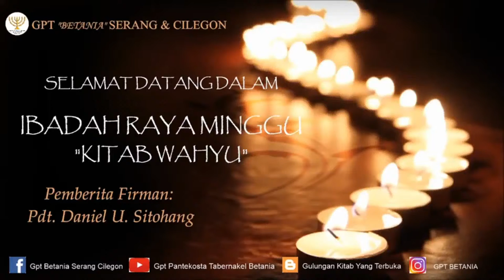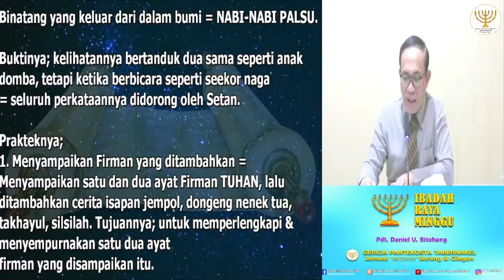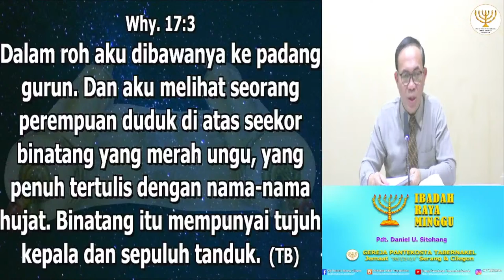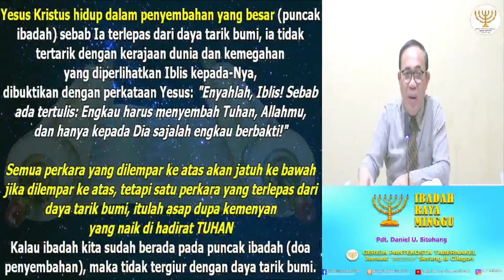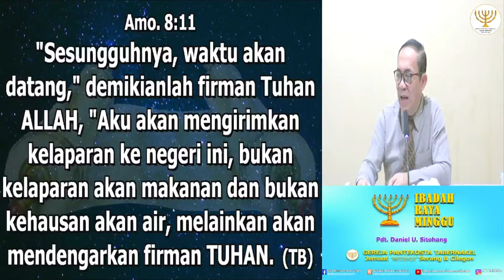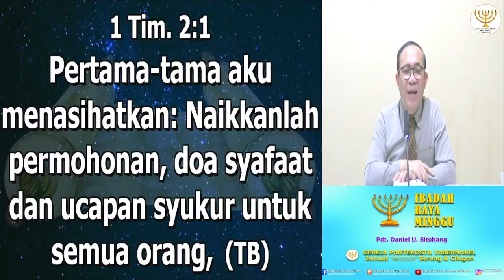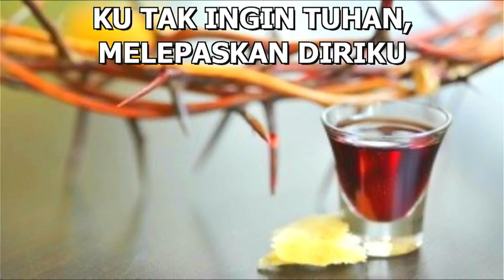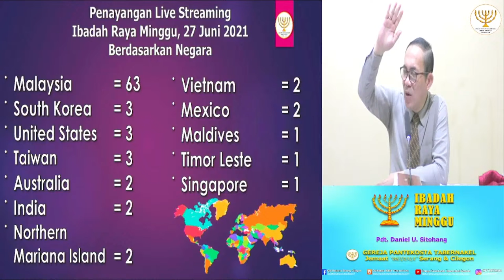IBADAH RAYA MINGGU, 04 JULI 2021 - Pdt. Daniel U. Sitohang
Shalom..

Sedang Tayang..

IBADAH RAYA MINGGU, 04 JULI 2021

Terimakasih.